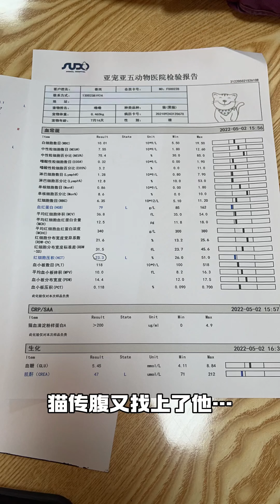【一只黑糖啵啵】请收看脆皮小猫3年爆改大卡车!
大家好，這裡是黑糖啵啵的頻道！我是女孩！不是男孩！！
我們會不定時更新我家5只貓的日常🥰🥰
歡迎來吸貓，我們會定期為大家分享鏟屎官和貓咪的幸福生活